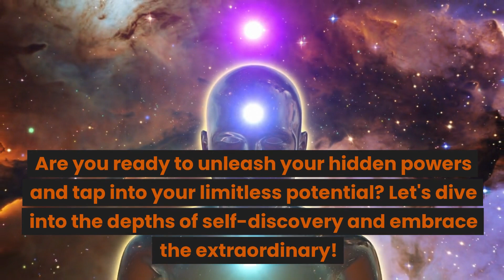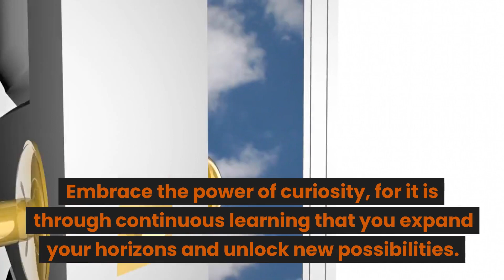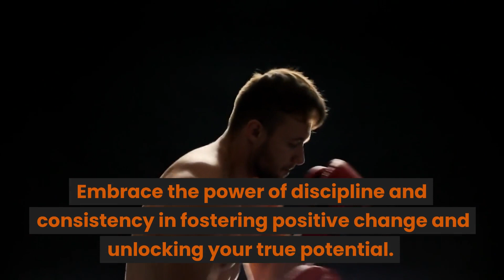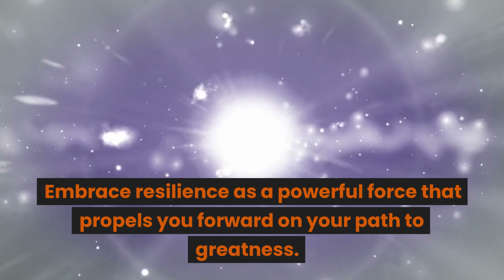UNLOCK YOUR POTENTIAL.